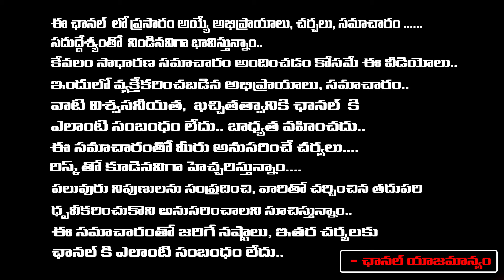చంద్రబాబుకు మోడీ,పవన్ వెన్నుపోటు! || PM Modi Master Plan Ready For Deputy CM Pawan Kalyan || F T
చంద్రబాబుకు మోడీ,పవన్ వెన్నుపోటు! || PM Modi Master Plan Ready For Deputy CM Pawan Kalyan || First Telugu